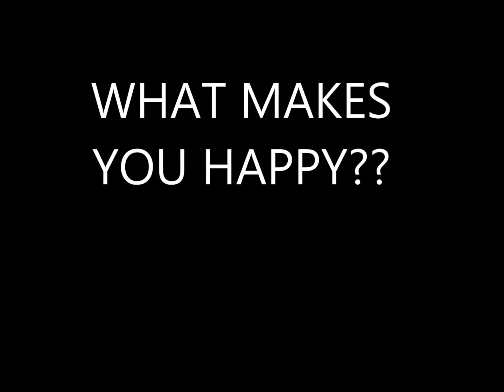What makes you Happy???